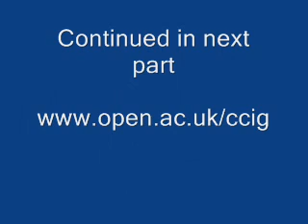Part 4/15 | Walled States, Waning Sovereignty: Professor Wendy Brown Keynote Lecture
Since the fall of the Berlin Wall, dozens of walls have been erected between and within nation-states. Why? What are these walls doing--materially, performatively, symbolically? What is their relationship to the erosion of state sovereignty? What is the nature of state and popular investments in them, especially when they don't 'work'?

Professor Wendy Brown, University of California, Berkeley, explores these questions in a lecture forming part of the keynote lecture series at The Open University's Centre for Citizenship, Identities and Governance. The talk also include responses from Professor Stuart Elden, Department of Geography, Durham University, and Dr Raia Prokhovnik, Director of CCIG's new Bodies Research Programme and a Reader in the Department of Politics and International Studies at The Open University. For more information about the Centre for Citizenship, Identities and Governance,